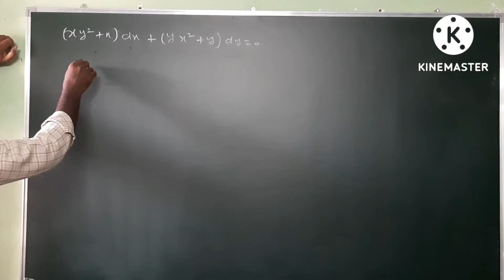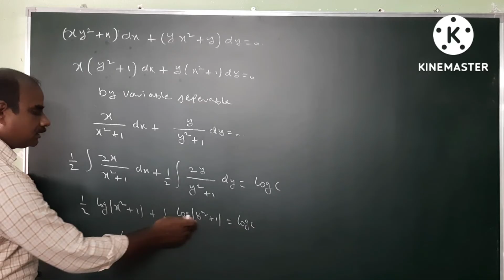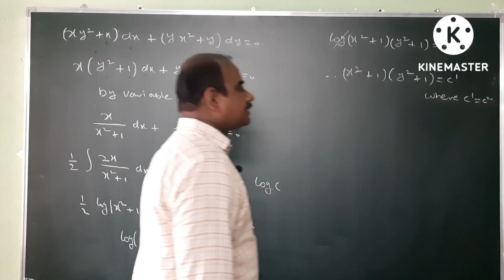(xy² + x) dx +| (yx² + y) dy = 0 Variable Separable | 4 marks